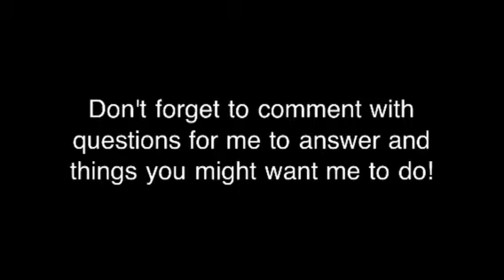Talking with Doug 4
Don't know what I should say